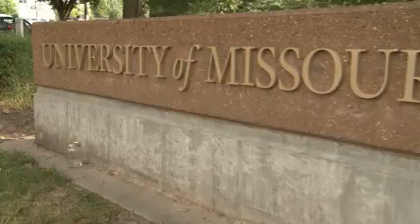ESPN's John Anderson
Mizzou Alum John Anderson traveled to Stillwater, Oklahoma to see the Tigers take on the Cowboys. Here he talks about what the University of Missouri means to him.